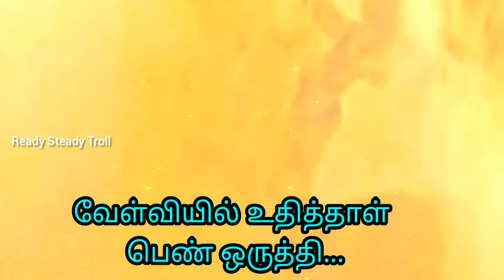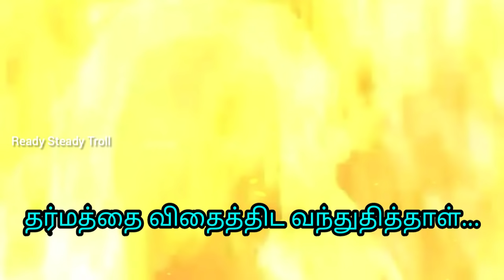Draupadi theme song in tamil with lyrics| vaanai thottadhu velvi thee song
In this video is made for Mahabaratham lovers and specially dedicated to madha Draupadi fans.

Vaanai thottadhu velvi thee
Velviyil udhitthaal pen oruthi...

Penkulam potrum pathini thee
Avaladhu naamam Draupadi...

Avaladhu naamam Draupadi...

Thalai viritthaadum adharmathai
Tharai mattam aakida avadharithaal...

Devarin aanayai niraivetri
Dharmathai kaathida vandhudhithaal...

Paanjalathin Ilavarasi
Pathini theeyam Panchali...

Palluyir kaakum aandavanaal
Boomiyil udhithaal Thirisooli...

Arulai nalgum karam irandai (Geetha Sara song) with lyrics| Geethai thandhadhu Nalvazhi

bhagavath gita
gita charam